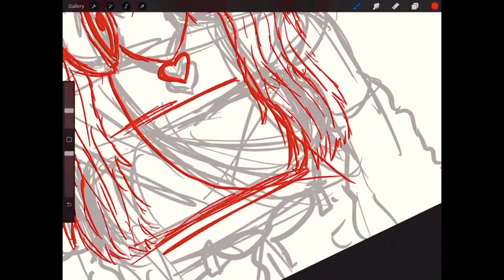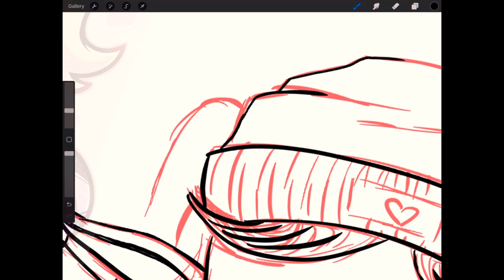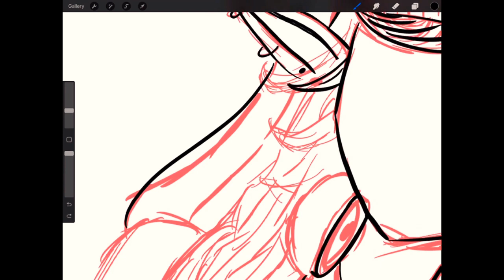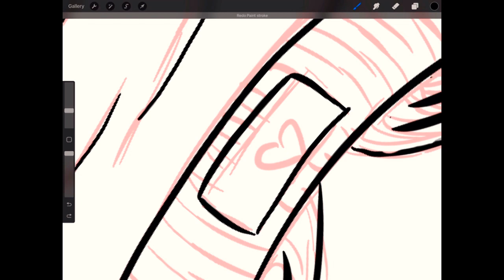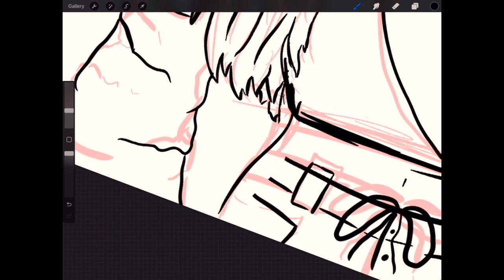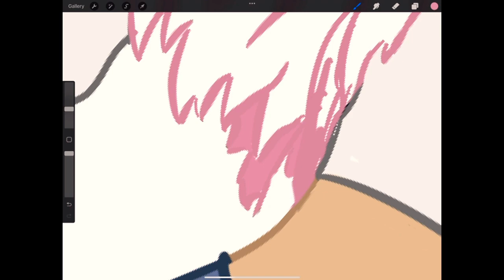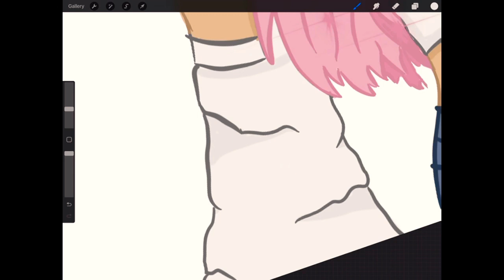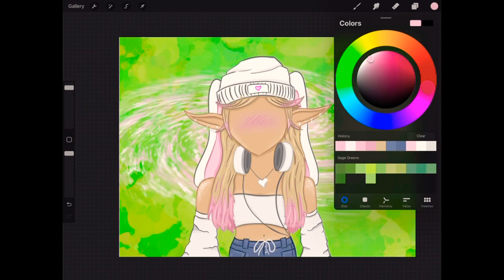I drew my Roblox avatar in Procreate!!!✨✨✨😱😱😱